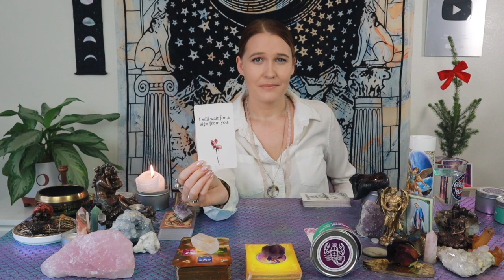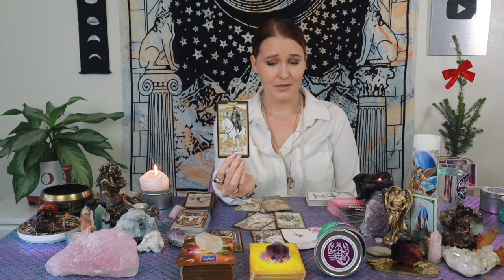SCORPIO: They’re HUNGRY AF For You Right Now! (But Too Scared??) January Love Reading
This is a general love reading for the Sun, Moon, Rising, Venus, Mars, Jupiter and/or stellium sign of Scorpio! Cross-watchers are welcome as well!

2)Like on a picture using one of the following emojis : 🍭🍯🧜🏻‍♀️🍾⭐️ !

3) Comment on any of my YouTube videos with the emojis above!

Or you can send me mail at:

9609 S. University Blvd.